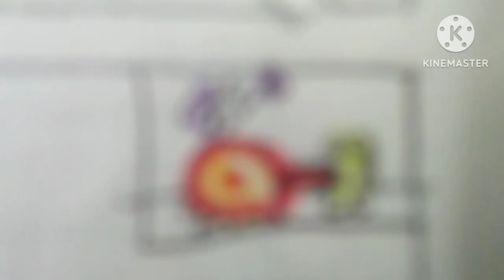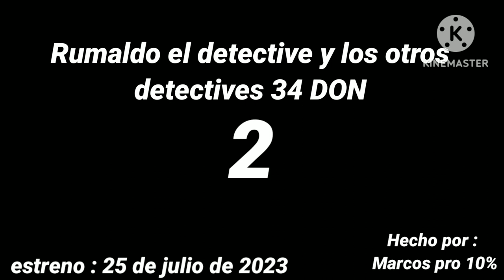el trailer verdadero de Rumaldo el detective